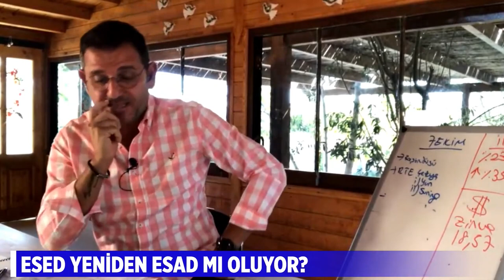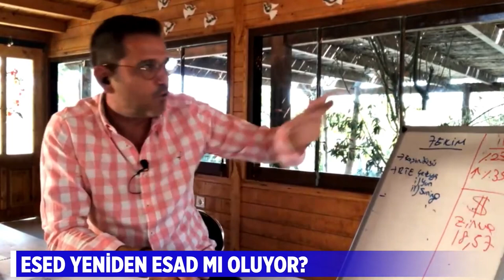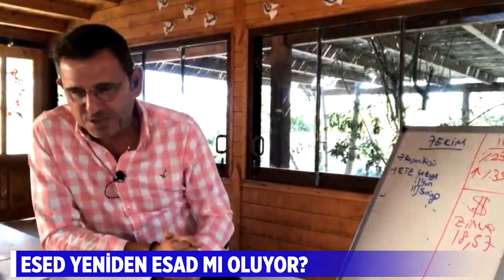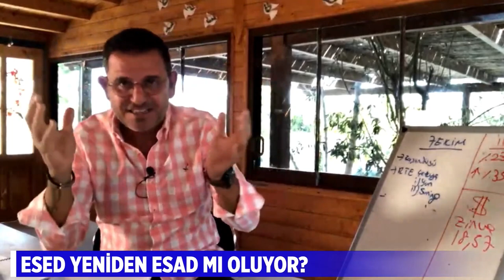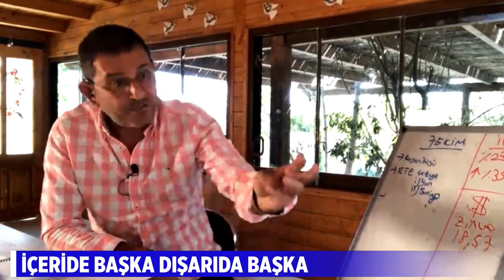Dünün Esed'i Bugünün Esad'ı Mı? | Fatih Portakal ile Sözün Özü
Cumhurbaşkanı Recep tayyip Erdoğan, "Vakti saati geldiğinde Suriye ile de görüşme yoluna gidebiliriz." açıklamasında bulundu.

Her gün yeni gündem konularını bu kanaldan izleyebilirsiniz. Bugünkü başlıklar: Altılı masadan net birlik mesajı, Masha Amani yürüyüşüne polis engeli, enflasyon uçuyor…